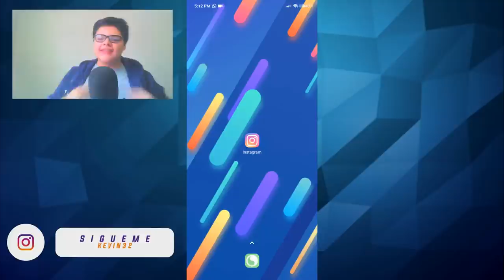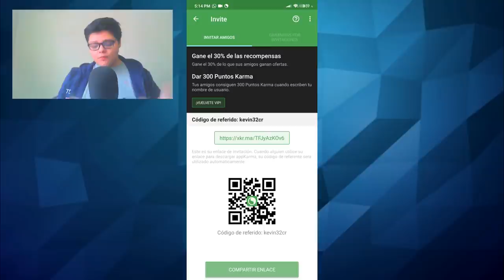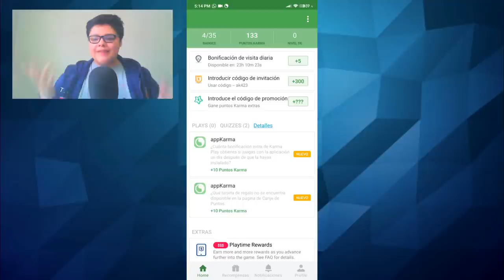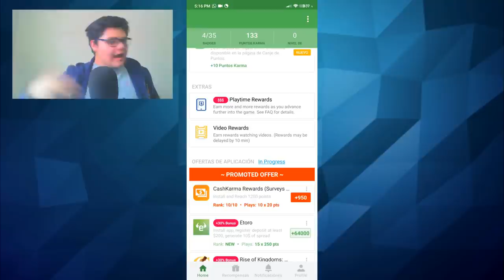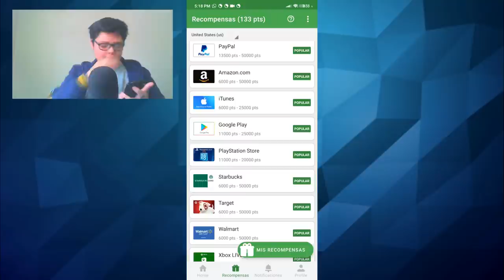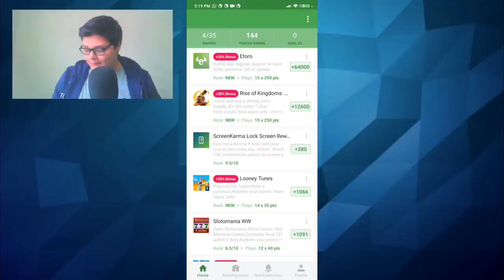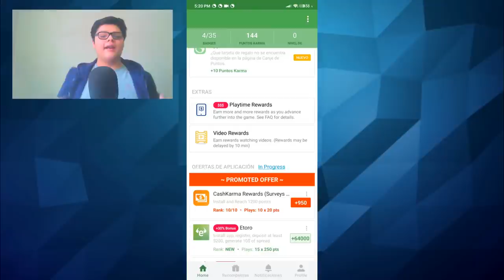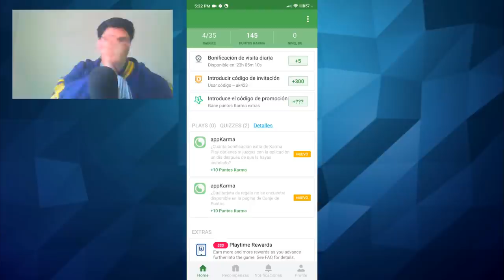COMO CONSEGUIR CODIGOS DE GOOGLE PLAY🔥 2020 (GRATIS)👈 - UNICO METODO 100%💎 SEGURO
Descubre el unico metodo que te garantiza conseguir codigos google play totalmente gratis , si hacer casi nada ya que podras automatizar algunas tareas y ahorrate mucho mucho timepo, te dejo un regalo que es el codigo de promocion que si lo ingresas te regalo DINERO EXTRA sin hacer nada CODIGO:kevin32cr
⏬RECLAMA 1000💎  Diamantes⏬
¡Escucha mi podcast ahora! 👇
✅Descubre La Nueva Manera De Crear Contenido👇